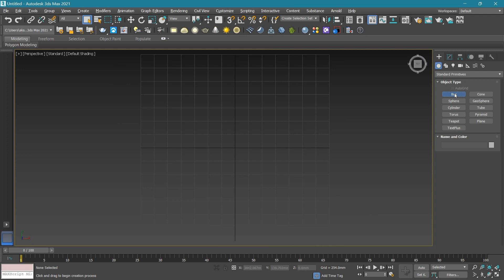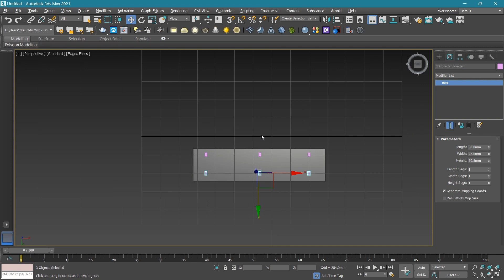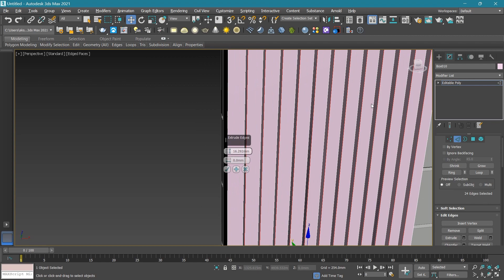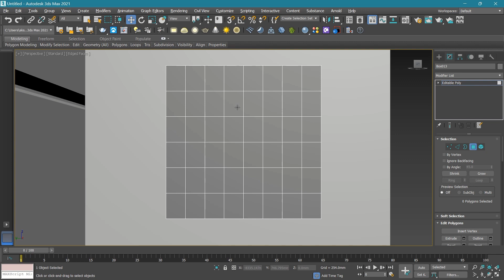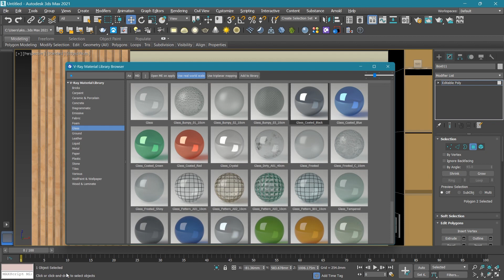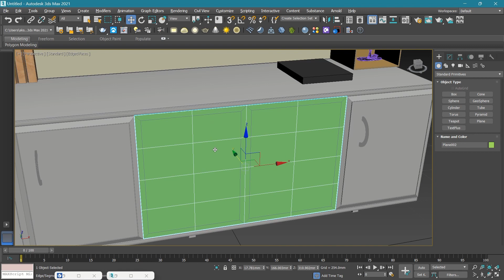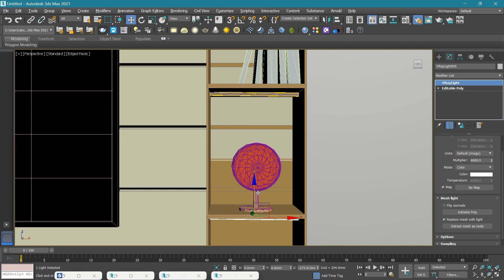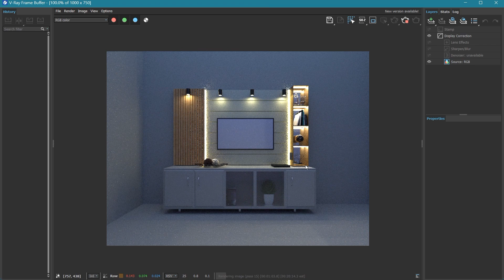(EASY) T.V unit design in 3ds max +vray ?! yes 👍😀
Easiest way to create a simple and easy Tv unit design in 3ds max plus vray render plugin.